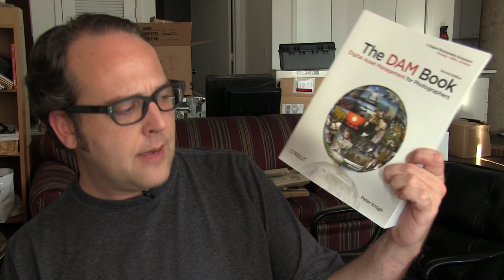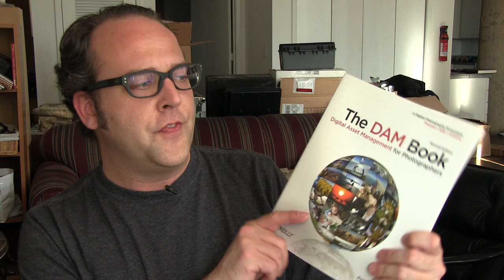Photo Storage and Backup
This is a subject I haven't discussed in a while, but extremely important to all photographers. Where do you keep your stuff?

A few things we'll talk about today and some solutions - I'll be revisiting these as I am about to rework my own system.

Also discussed is Amazons AWS Glacier for file archiving.